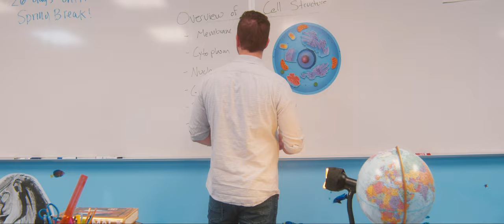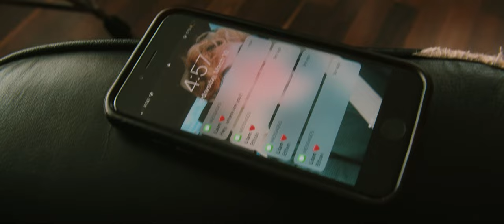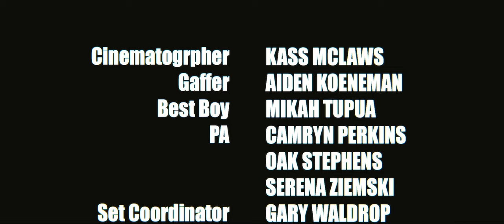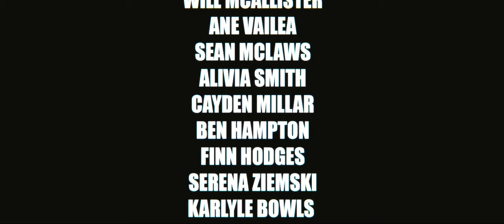Together Forever (Award Winning Horror Short Film)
Together Forever Follows Ethan, the new kid in town who instantly falls for the perfect guy in his class; Liam. After the awkward process of asking him out and going on some dates, Liam asks Ethan the most terrifying question for a high school relationship... “wanna come over?”